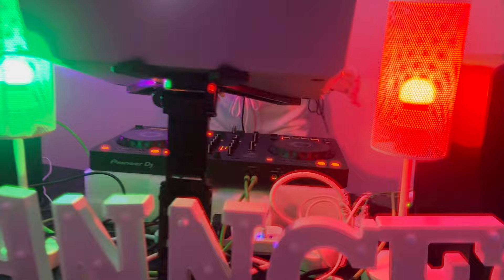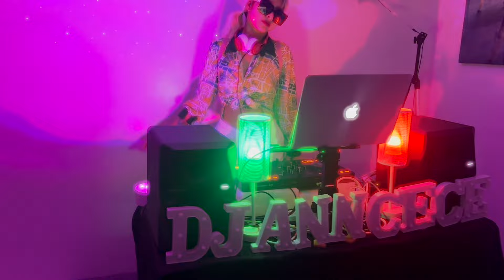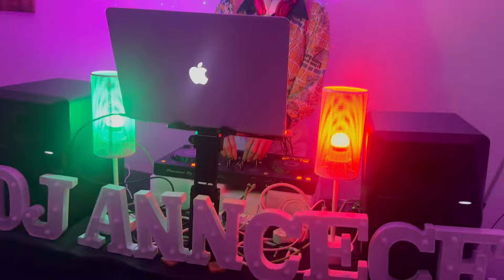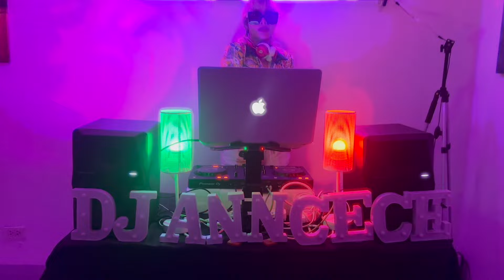NONSTOP TIKTOK DANCE VIRAL TRENDING VINAHOUSE DISCO REMIX DJ ANN CECE PARTY DANCE MIX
NEW BEST TIKTOK TREND DISCO REMIX DJ ANN CECE SEXY DANCE NONSTOP TIKTOK

2024,tiktok trending nonstop slow jam mix,tiktok christmas,christmas nonstop remix,2024 CHRISTMAS MEDLEY,disco remix,best disco pangsayawan,disco remix malupit na pangdiscohan,new disco remix 2024,new hot disco 2024,new hot party disco 2024,new remix 2024